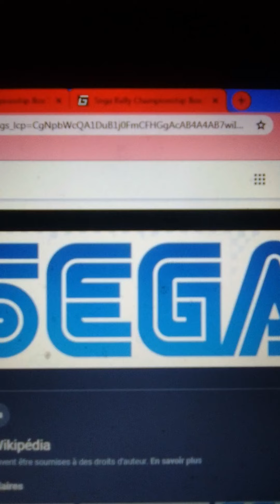1999 Sega Rally 2 Modéle2 Title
1999 Sega Rally 2 Modéle2